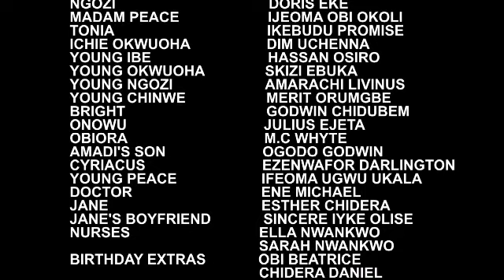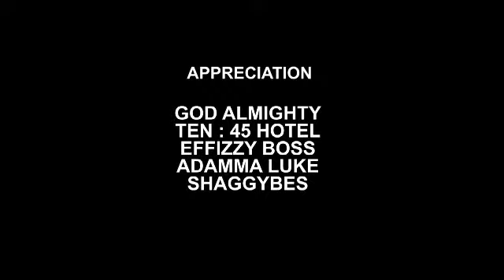SHE HUMILIATED AND STOPPD MY MARRG WIT DE PRINCE NOT KNWING SHE IS MY BIOLOGICAL MOTHER 2